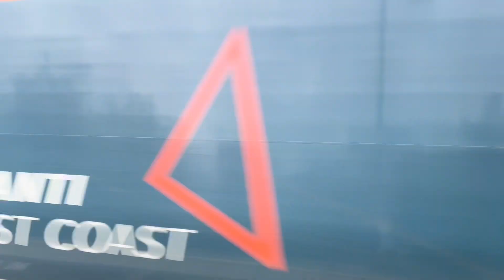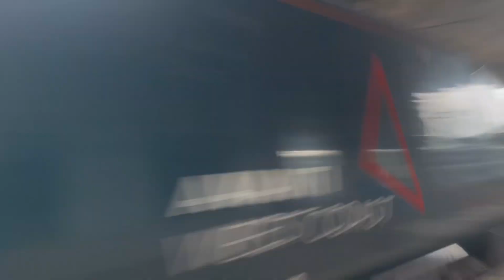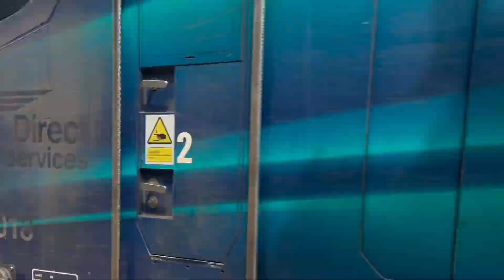Trains at winsford.